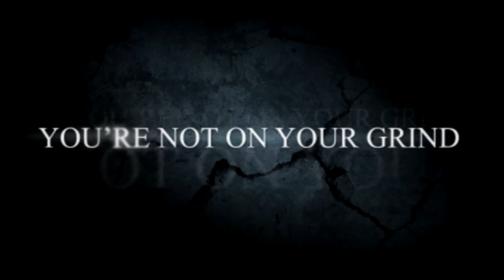Y&M Promotion - RiverSide Party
Columbia High Reuion